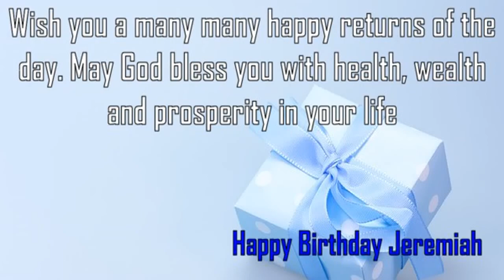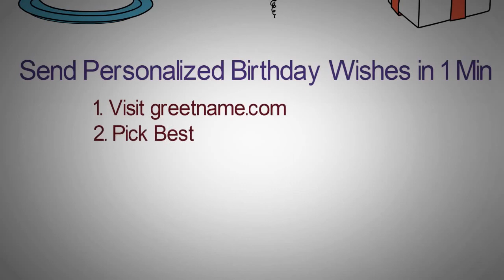Happy Birthday Jeremiah Image Wishes✔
Happy Birthday Jeremiah Images. Send Personalized happy birthday wishes to Jeremiah in 1 min by visiting
GreetName has thousands of image templates to choose from based on gender, age, and relationship. Pick the best image template. Enter Your Name and click 'Generate Personalized Image' button. You can share Jeremiah picture birthday wishes to any social network such as Facebook status, Whatsapp status, Instagram, Twitter, Google+, etc